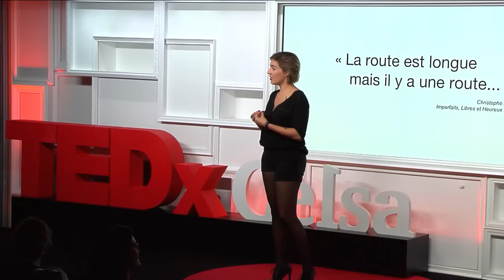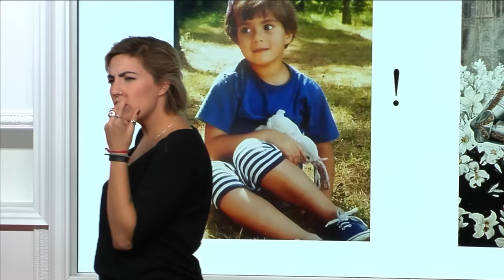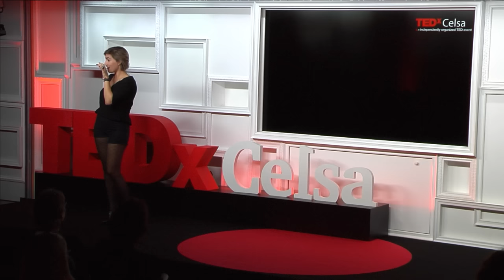Femme fatale, y'a pas mort d'homme - 2016 | Claire Prigent | TEDxCelsa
Le cabaret comme invitation à lâcher prise, à laisser éclore l’émotion

Claire travaille auprès de femmes qui portent la féminité comme un fardeau. Des femmes qui ont fait des études, ont de brillantes carrières mais qui ont des difficultés à jouer avec les codes de la féminité, à prendre de la distance et jouer avec ces mêmes codes.

Claire Prigent souhaite transmettre aux femmes qui participent à ses ateliers l’idée que la féminité est une question d’état d’esprit, que les codes s’apprennent et qu’ils sont accessibles à toutes.